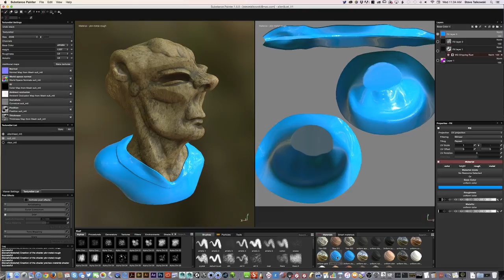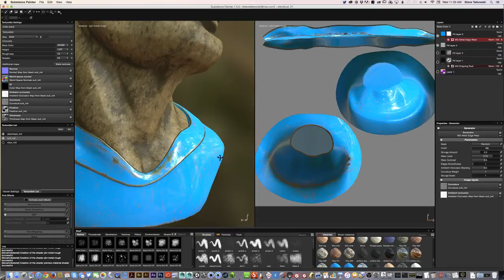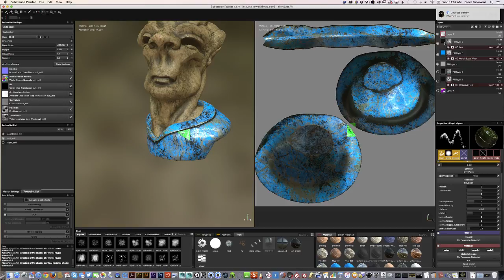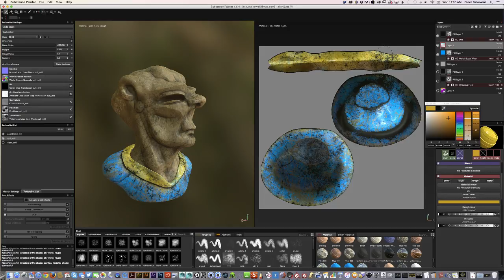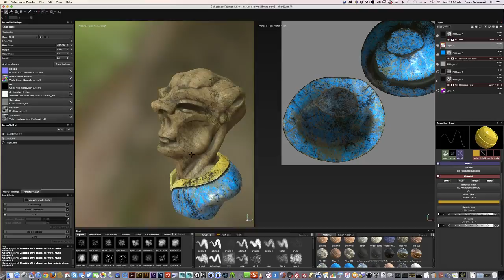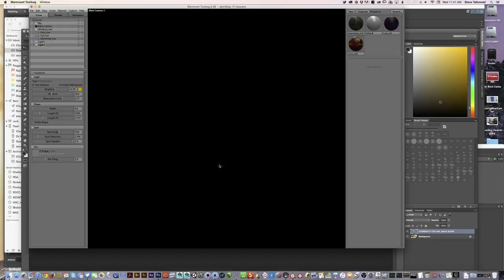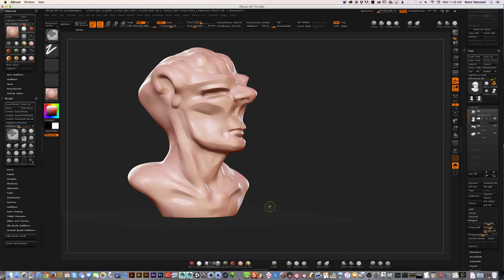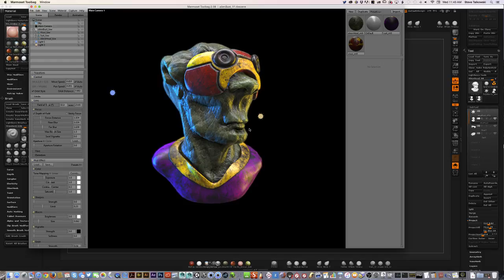ZBrush to Substance Painter & Marmoset Toolbag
Here's a quick run down of yesterday's Alien Bust test sculpt. A few hours in ZBrush, then over to Substance Painter for maps and Marmoset Toolbag for final render.